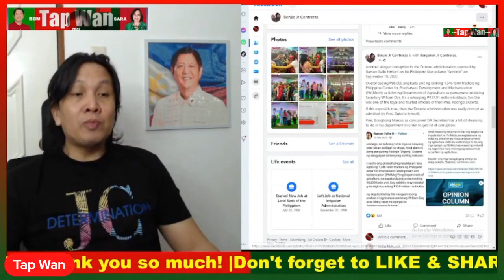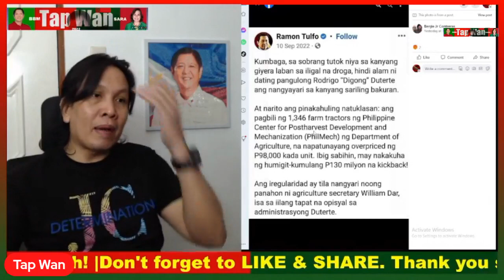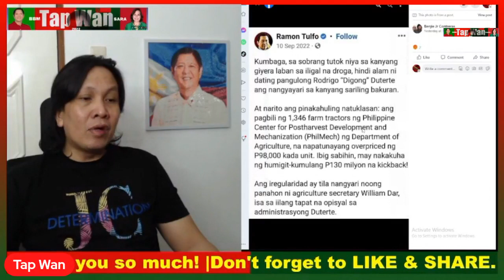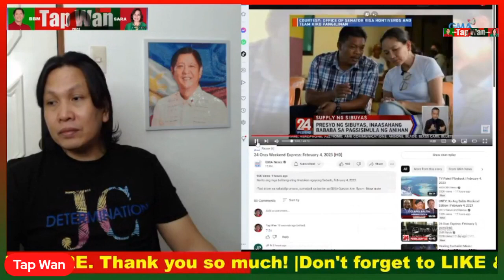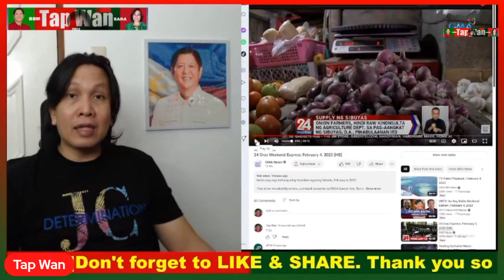Kung maninisi kayo sa nangyari sa agrikultura, ang sisihin niyo ang mga nakalipas na administrasyon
Kung maninisi kayo sa nangyari sa agrikultura, ang sisihin niyo ang mga nakalipas na administrasyon na nagpabaya sa agrikultura